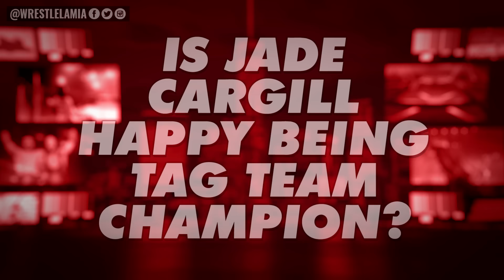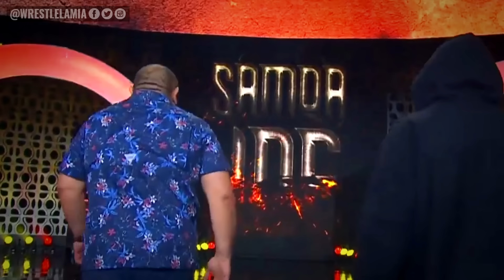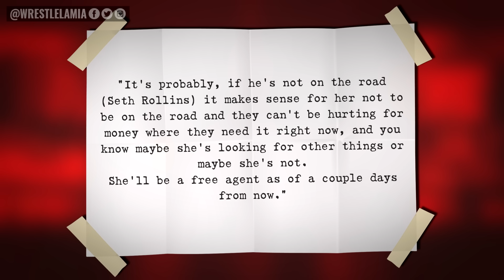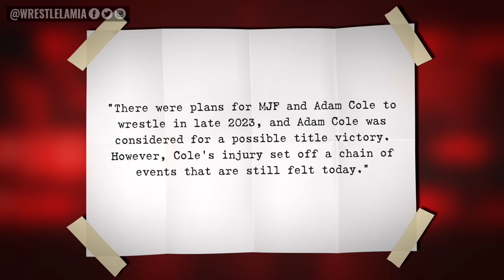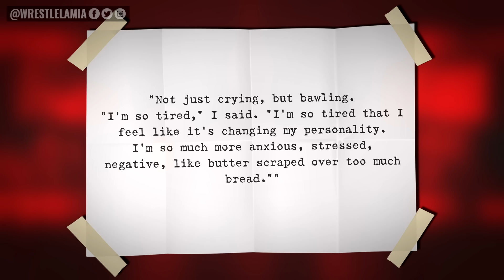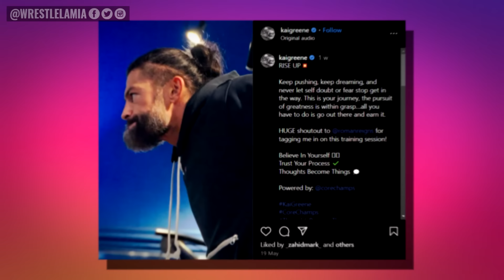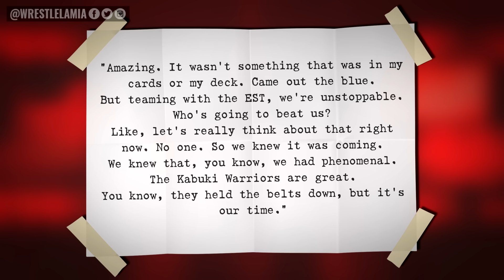Becky Lynch Away For Long Time...WWE Stars Contract Ending...Roman Reigns Comeback...Wrestling News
Will you miss her?

0:00 Intro
0:35 AEW Dynamite: The Good, The Bad & The Downright Ugly
3:43 Becky Lynch Is Going To Be Gone For A Long Time
5:02 2 WWE Stars Still Hasn’t Signed New Deal
6:02 Adam Cole AEW World Champion?
6:30 Former WWE Star Blasts Triple H’s Booking
7:56 Roman Reigns Working Hard To Come Back
8:48 Is Jade Cargill Happy Being Tag Team Champion?

Topics Discussed In this Video:

1. WWE News
2. WWE Rumors
3. Wrestling News
4. Wrestling Rumors
5. Wrestlelamia
6. WWE King and Queen of The Ring 2024